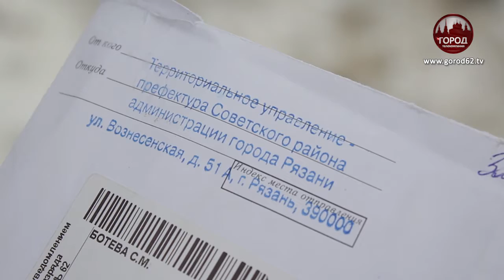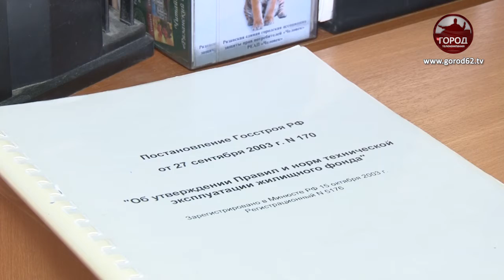Кто уберет наледь?